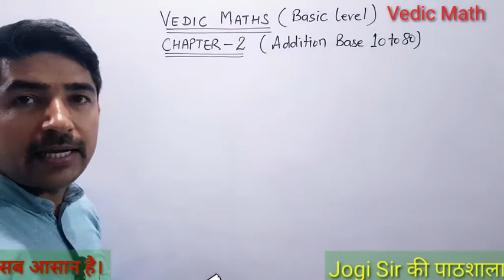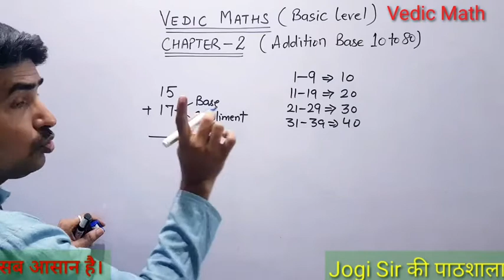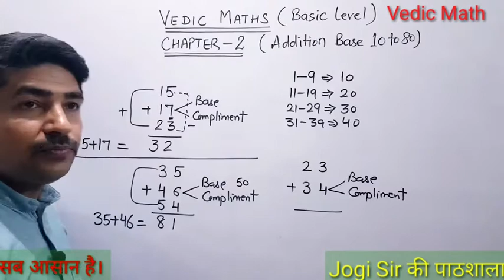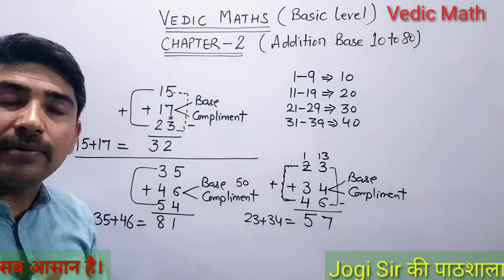Vedic Math || Addition Base 10 to 80 || Basic Level || Chapter 2 ||Fast Calculation || Math Easy